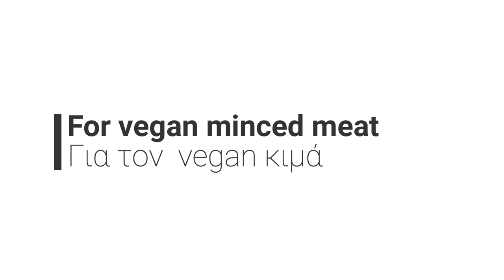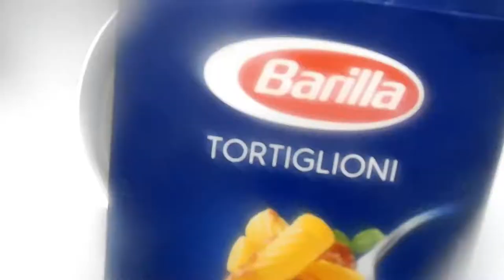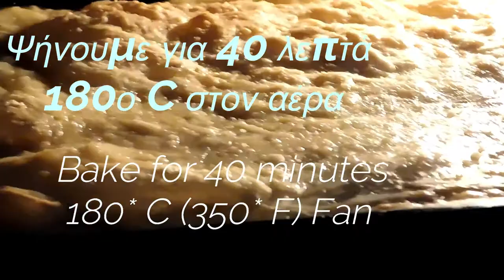Συνταγή : Το παστίτσιο του VEGAN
Greek Pastitsio - veganyammi Baked Pasta - Το παστίτσιο του VEGAN

Daily vegan recipes and inspirations 🥑🥒🥦🥕
Täglich einfache und gesunde veganerezepte 🥑🥒🥦🥕

Ingredients

For vegan minced meat

4 tbsp. olive oil
2 onions, finely chopped
1 tsp thyme
1 tsp coriander
1 tsp paprika
1 garlic, chopped
200 g soy dry *Boiling water
400 g tomato concace
100 ml of water
50 ml white wine
2 tsp soy sauce
1 cube of vegetables
2 bay leaves
1/2 bunch of parsley
pepper

120 g butter vegan
120 g flour
1 liters of milk vegan
salt
1 tsp nutmeg
100 g vegan gruyere, grated

For spaghetti

300 g pasta tortiglioni barilla

Συστατικά

Για τον vegan κιμά

4 κ.σ. ελαιόλαδο
2 κρεμμύδια, ψιλοκομμένα
1  κ.γ.θυμάρι
1  κ.γ.κόλιανδρο
1  κ.γ.πάπρικα
1 σκ. σκόρδο, ψιλοκομμένο
2 σκ. σόγιας σως
50 μλ λευκό κρασί
200 γρ. ξερη σογια *Βραστό νερό
400 γρ. ντομάτα κονκασέ
100 μλ νερό
1 κύβο λαχανικων
2 φύλλα δάφνης
1/2 ματσάκι μαϊντανό
πιπέρι

120 γρ. βούτυρο vegan
120 γρ. αλεύρι γ.ο.χ.
1 λίτρο γάλα vegan
αλάτι
1 κ.γ. μοσχοκάρυδο
100 γρ. γραβιέρα vegan , τριμμένη

Για τα μακαρόνια

300 γρ. μακαρόνια tortiglioni barilla